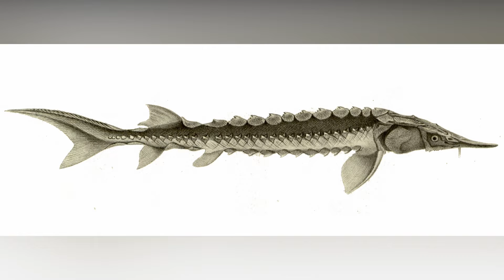Top 7 Animals That Went Extinct In 2023